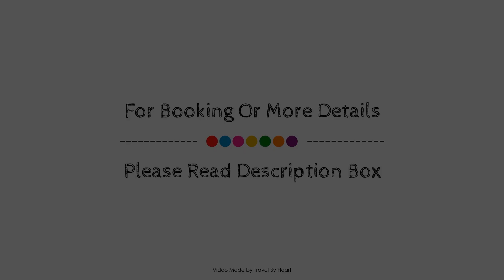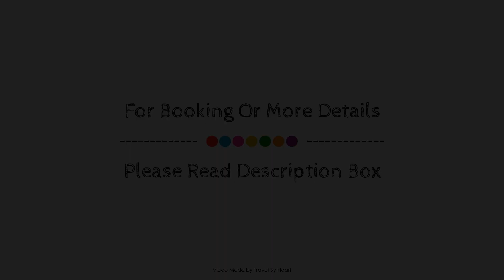Hotel Horitzo by Pierre & Vacances, Costa Brava y Maresme, Spain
About Property:
Hotel Horitzó & Spa is a popular choice amongst travelers in Blanes, whether exploring or just passing through. The property features a wide range of facilities to make your stay a pleasant experience. 24-hour front desk, facilities for disabled guests, luggage storage, family room, car hire are there for guest's enjoyment. Guestrooms are designed to provide an optimal level of comfort with welcoming decor and some offering convenient amenities like air conditioning, desk, balcony/terrace, telephone, television LCD/plasma screen. Recuperate from a full day of sightseeing in the comfort of your room or take advantage of the hotel's recreational facilities, including hot tub, fitness center, sauna, indoor pool, spa. No matter what your reasons are for visiting Blanes, Hotel Horitzó & Spa will make you feel instantly at home.
Searching For
1. Hotel Horitzo by Pierre & Vacances - Costa Brava y Maresme
2. Hotel Horitzo by Pierre & Vacances - Costa Brava y Maresme Virtual Tour
3. Hotel Horitzo by Pierre & Vacances - Costa Brava y Maresme Rooms
4. Hotel Horitzo by Pierre & Vacances - Costa Brava y Maresme Amenities
5. Hotel Horitzo by Pierre & Vacances - Costa Brava y Maresme Videos
6. Hotel Horitzo by Pierre & Vacances - Costa Brava y Maresme Offers
7. Hotel Horitzo by Pierre & Vacances - Costa Brava y Maresme Deals
Audio Credit:
Track Title: Reasons To Hope
Artist: Reed Mathis